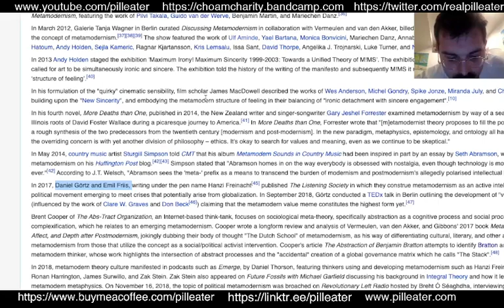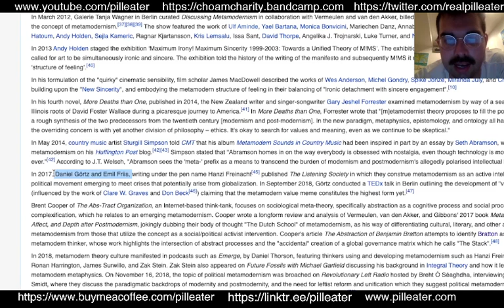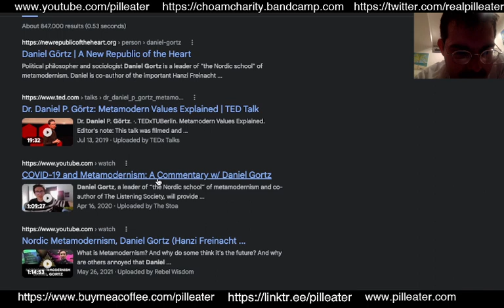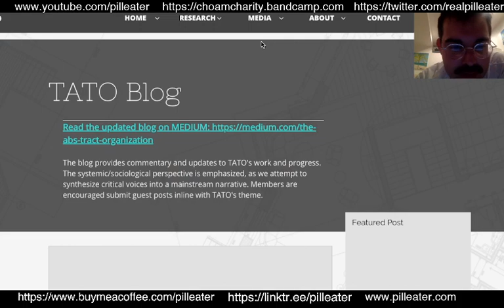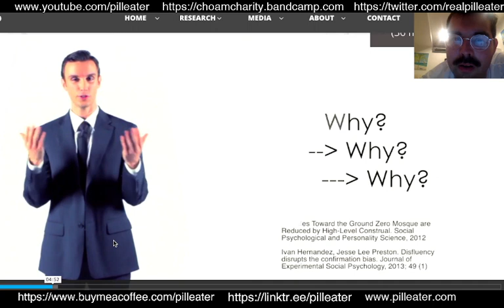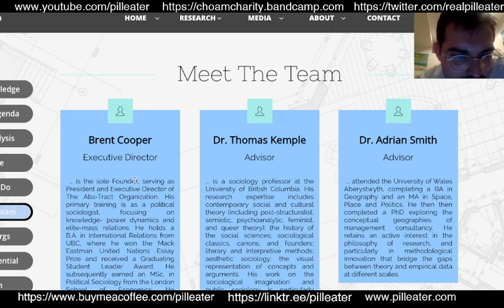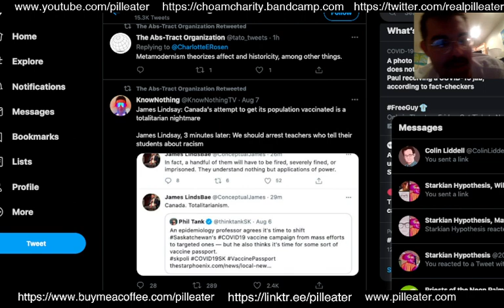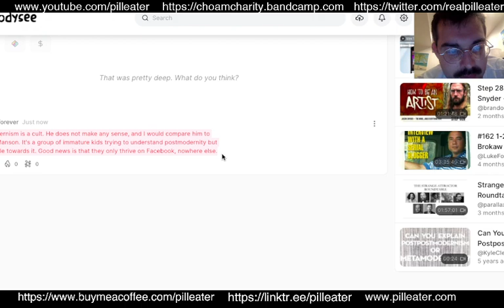Metamodernism is a CULT!! A giant indoor joke by Brett Cooper!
This is some giant scam of sorts. An extremely pretentious cult of sorts trying to mock everyone because they can't even be sincere... ...or are they?

This is why I don't like white people.